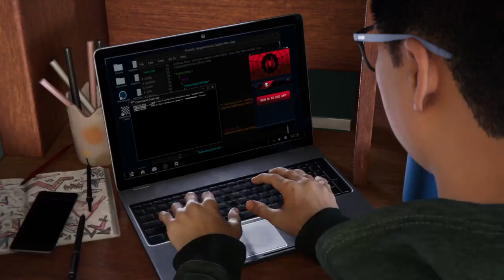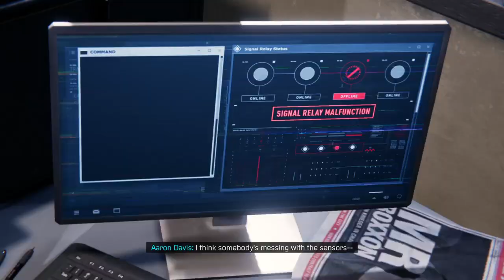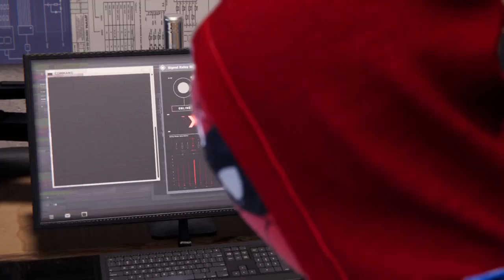Marvel's Spider-Man: Miles Morales_20230401142047